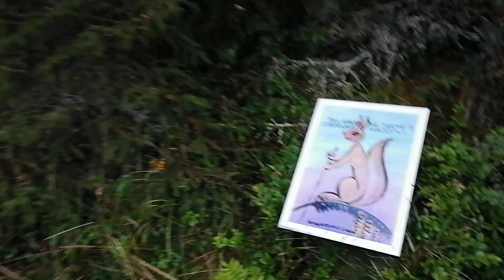Река Колвица. Село Колвица. Время 22:16. 21.07.2023.